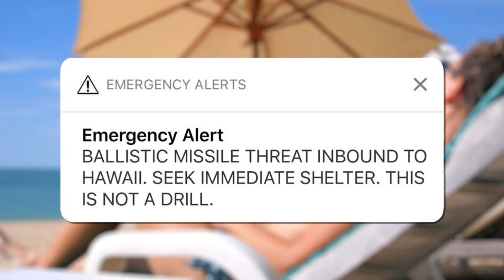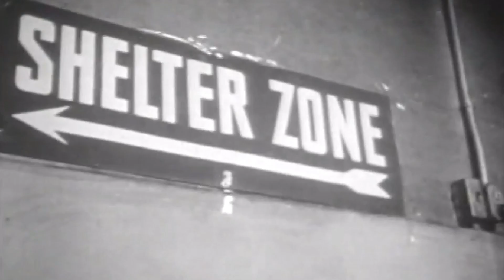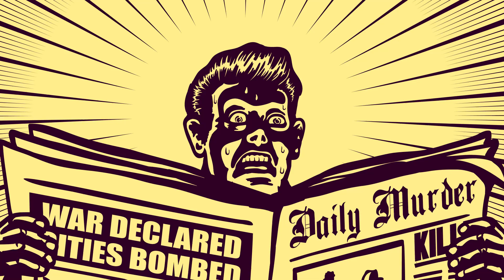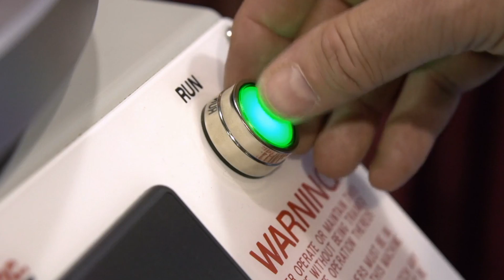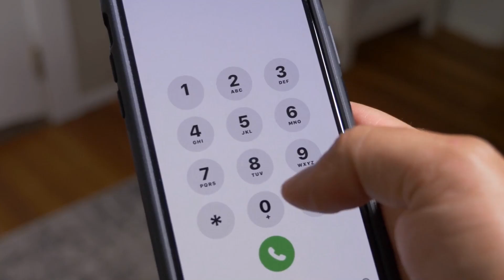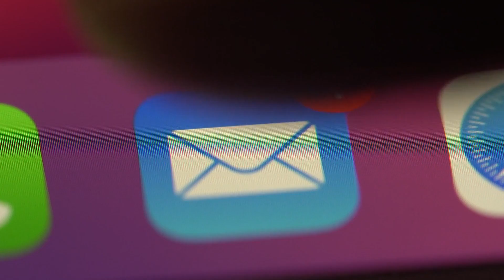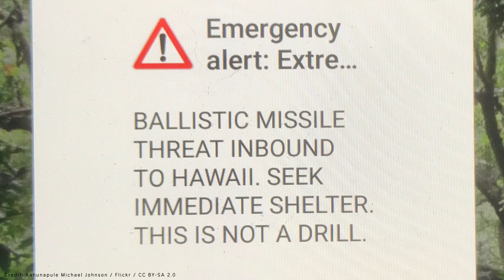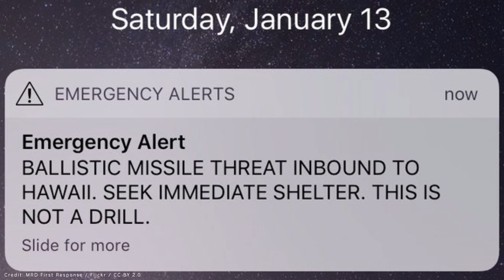38 Minutes to the End of the World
What would you do if you thought it was all about to be over?